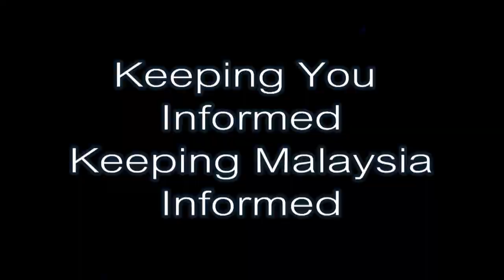(Bersih 3.0 Countdown) Tian Chua: Rakyat Tak Sanggup Ditipu, Rakyat Berani Untuk Melakukan Perubahan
Kg Baru Kuala Lumpur 17/04/2012